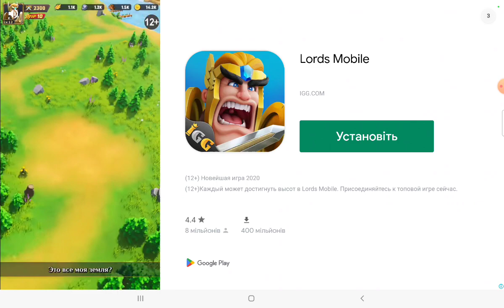One level король рычагов прохождение 2 серия!!